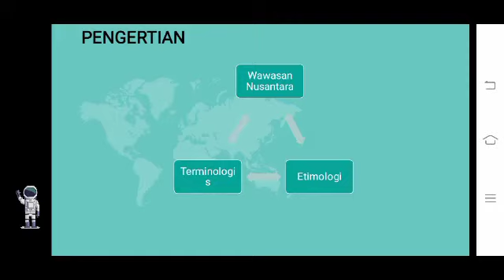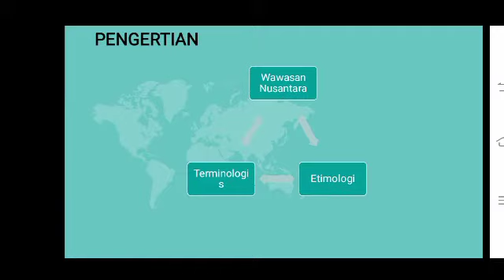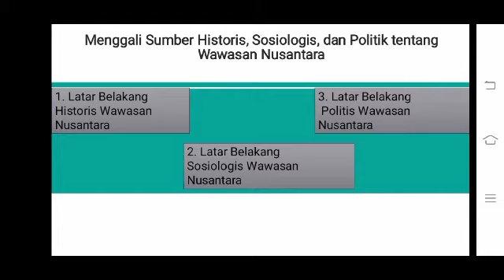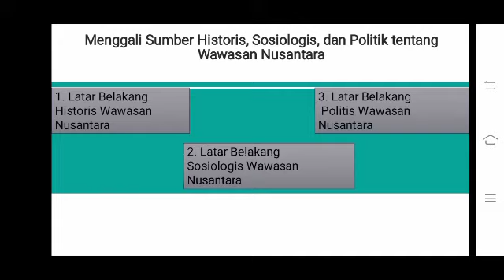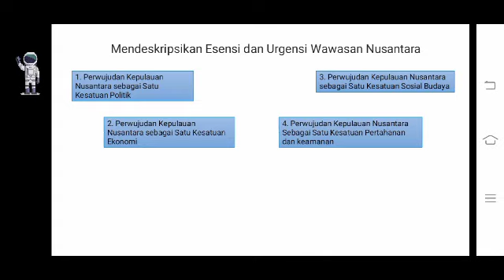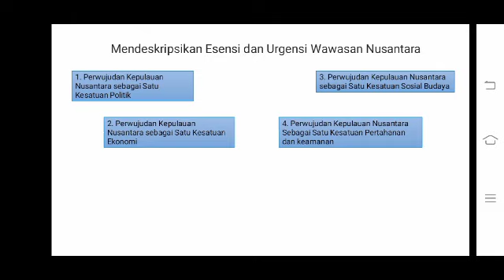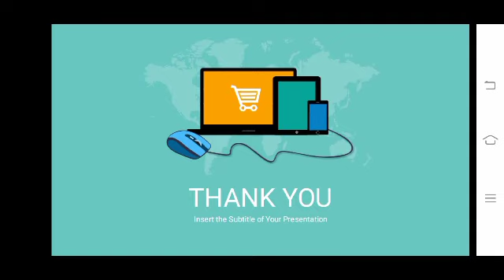PKNB2019|WAWASAN NUSANTARA|WUKIR ASIH RETNO W|2280190053